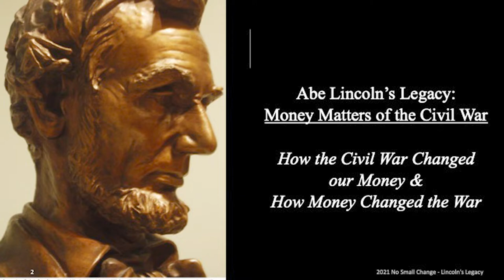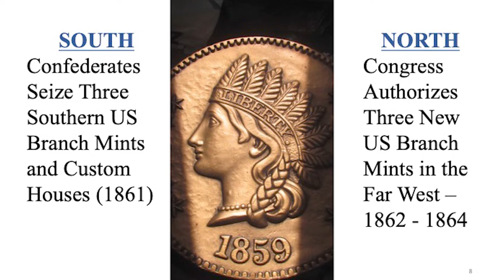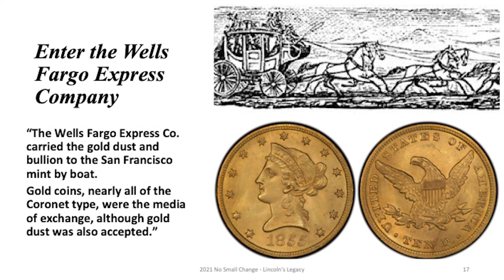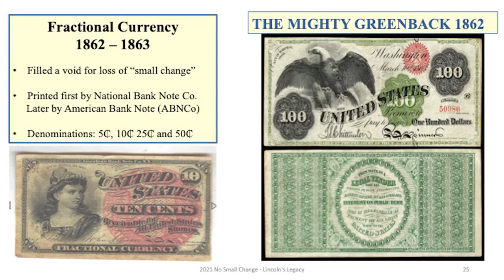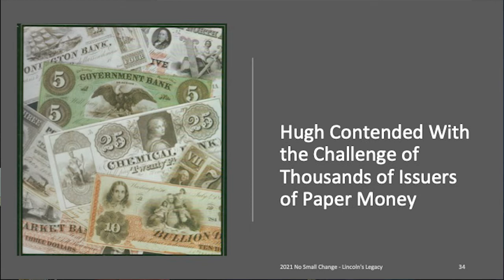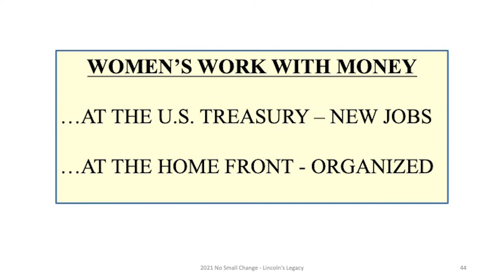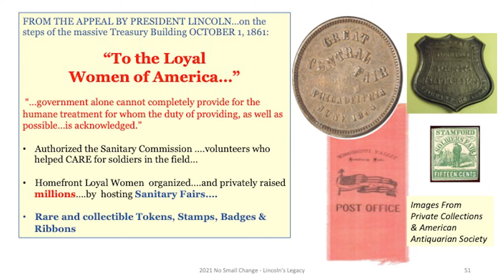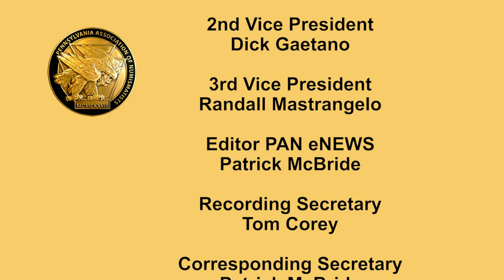CoinTelevision: Money Matters of the Civil War: Abe Lincoln’s Legacy.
Rick Lank, & Rebecca Rush, Numismatic Authors, Talisman & Coiner, David Lisot, Video Producer, CoinTelevison.com.
Find out how the Civil War changed our money and how money changed the Civil War.
PAN21-012